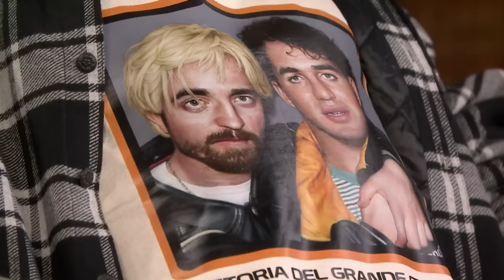Pete Davidson Confirms His Engagement To Ariana Grande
SNL's Pete Davidson talks about how weird it is how much people care about his engagement to Ariana Grande and his obsession with Robert Pattinson's movie Good Time.

Pete Davidson Thinks Being Engaged to Ariana Grande Is "F***ing Lit"